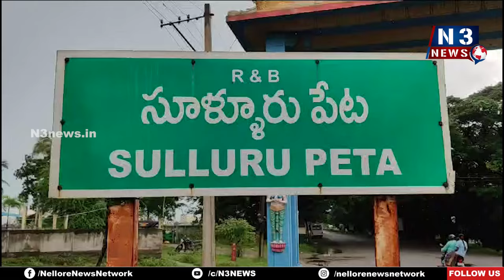జ‌య‌హో భార‌త్‌...జ‌య‌హో ఇస్రో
- సూళ్లూరుపేట‌లో ఘ‌నంగా ప్ర‌పంచ అంత‌రిక్ష వారోత్స‌వాలు
- వ‌ర‌ల్డ్ స్పేస్ వీక్ ర్యాలీ నిర్వ‌హించిన షార్ ఉద్యోగులు, విద్యార్థులు